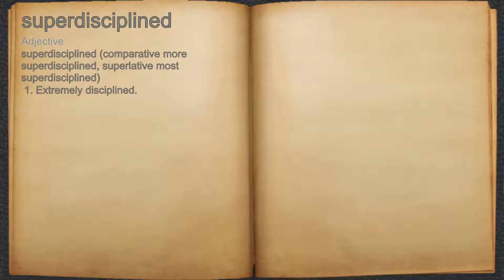What does superdisciplined mean?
A spoken definition of superdisciplined.

Intro Sound:
Typewriter - Tamskp